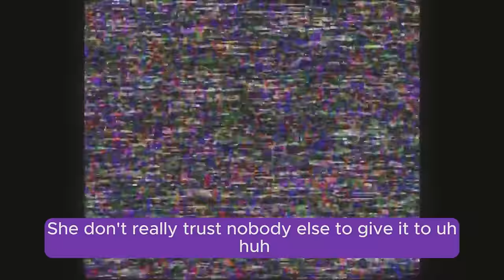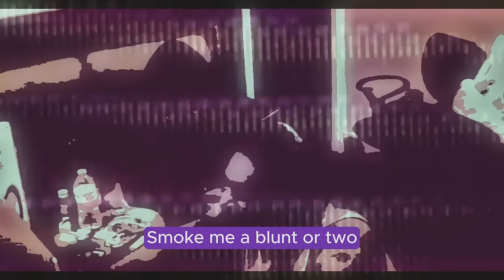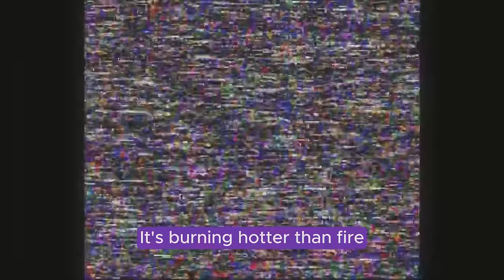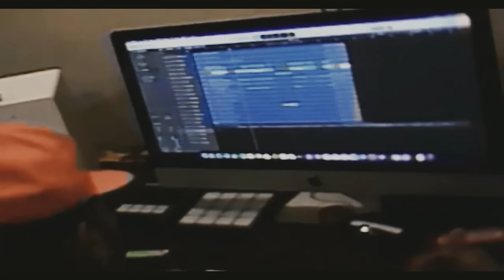AllStar V - Cougar Next Door [Official Lyric Video] (Prod By OGLXC & Mike Bliss)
Cougar Next Door Official Lyric Video

Lyrics:
She got two kids but they both grown shipped 'em off to college so she livin' on her own
She got short hair cut like Halle Berry
Thick big booty she a pretty redbone uh-huh
Fell in love with the cougar next door
Fell in love with the cougar next door woo-woo

Lil' milf
She my lil' milf
She callin' me over when she wa' feed me her titty milk uh-huh
For the thrill I'm doin' it for the thrill
I put it on her so good she payin' all of my bills uh-huh
If I don't do it who gon' really do it
She don't really trust nobody else to give it to uh-huh
I gotta do it yeah I gotta do it pullin' up my boots I aim it and then I shoot
Aim it and then I shoot
All in her hula hoop
Scoop it like De La Troupe
Hit it then I salute
Dip out then go recoup
Smoke me a blunt or two
Sip on a baba roots then link her back in a few
I love the way that she built
Her body smoother than silk
She showin' me all her skills
She givin' me lil' chills
But mama ain't raise no pussy I'm goin' in for the kill
I beat it till she go sleep like she poppin' them Benadryls

She 41 but look like she 29
She tell me that she a cancer born the 4th of July
She knowin' that I'm a bull a different zodiac sign
Different zodiac but still compatible with mines
The fire all in her eyes
The fire turn to desires
Her lovin' is like a flame it's burnin hotter than fire
All in between her thighs it's wetter than water slides
That pussy it got it a
She grippin' tighter than pliers